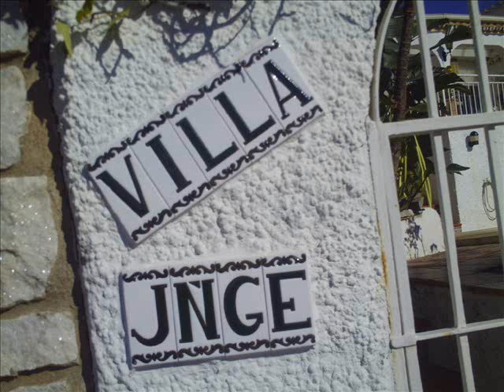Spain Jan 12